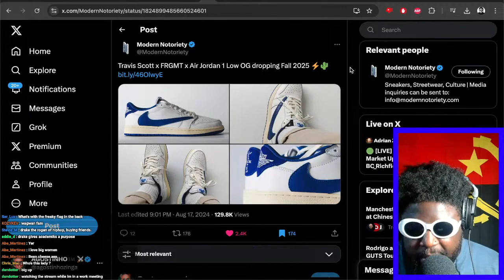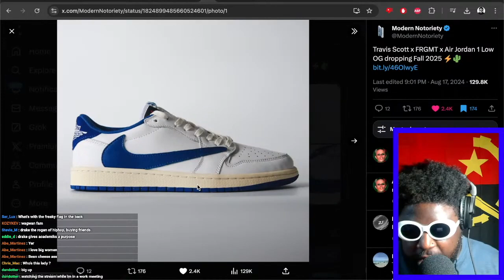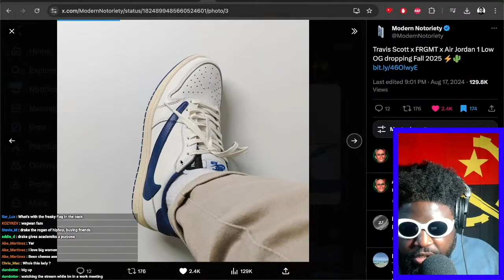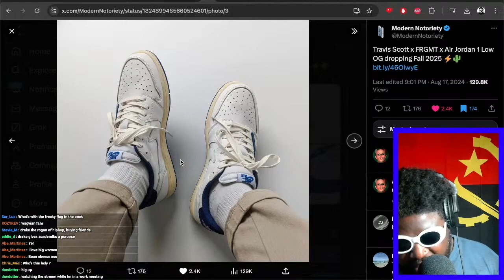Travis Scott x Fragment x Nike Air Jordan 1 low's dropping in 2025 look SICK